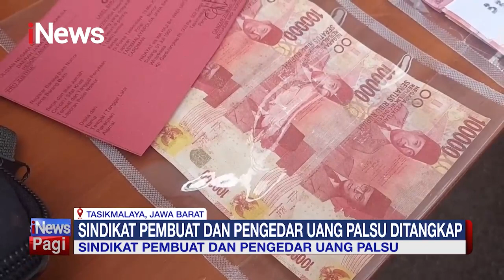Polres Tasikmalaya Bekuk Sindikat dan Pengedar Uang Palsu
iNewsPagi 27 Mei 2023

Kepolisian resor Tasikmalaya menangkap tujuh orang sindikat pencetak dan pengedar uang palsu dari sejumlah tempat yang berbeda. Dari tujuh orang yang berhasil ditangkap, dua diantaranya diketahui merupakan pasangan suami istri.